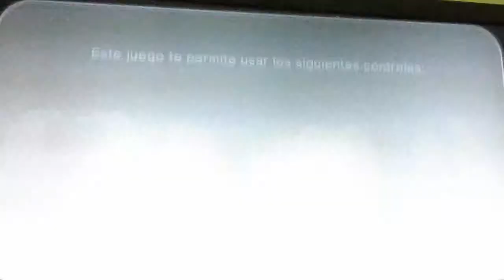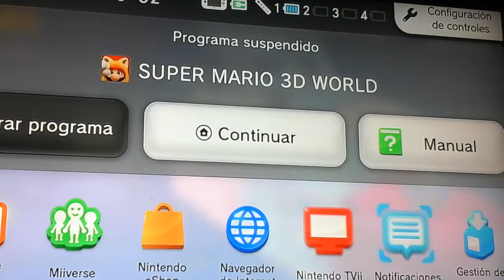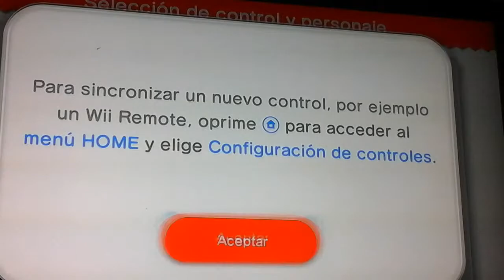Mario 3d world first video(2)